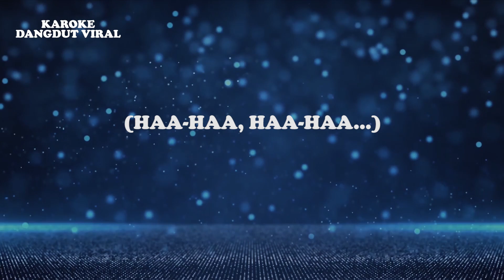Kristina - Sumpah Benang Emas Disco Dangdut (Official video lirik)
Judul : Sumpah Benang Emas (Disco Dangdut Version)
Artis : Kristina
Produksi : Karaoke Dangdut Viral

Lirik:
   Ku sulang banang bulae
Sumpatari pantai Losari
Disaksikan deru ombak
Angin laut Makassar
Kadang ku berpikir 'kan mencari gantimu
Sekian lamanya aku hidup menjanda
Betapa tak pernah aku melupakannya
Saat perceraian di depan penghulu
Tetes air mata mengiring sumpahku
Ku tak akan mungkin bersuami lagi
Begitupun juga ku minta padamu
Kadang kuberpikir 'kan mencari gantimu
Daeng Lala tak mungkin kulupakan
Sumpah kita di pantai Losari
(Haa-haa, haa-haa...)
Daeng Lala pabila bawa karaen
Lalu berpindah ke Tanah Jawa
Begitu sumpah kita
Lalu engkau dan aku
Saling mencari gantinya